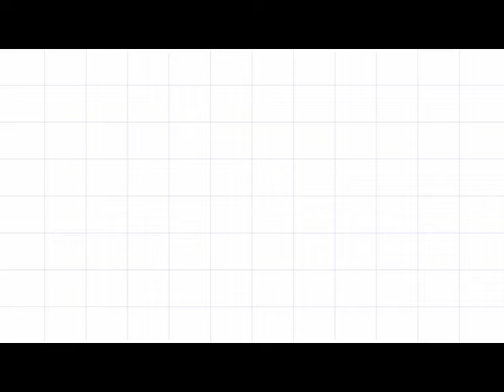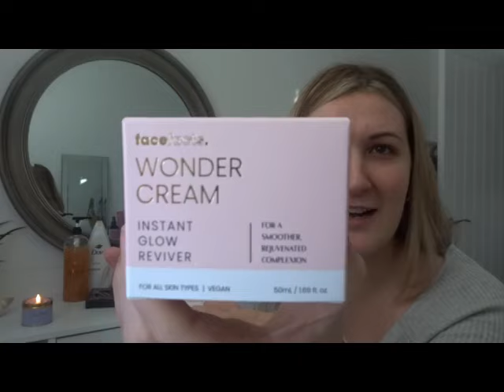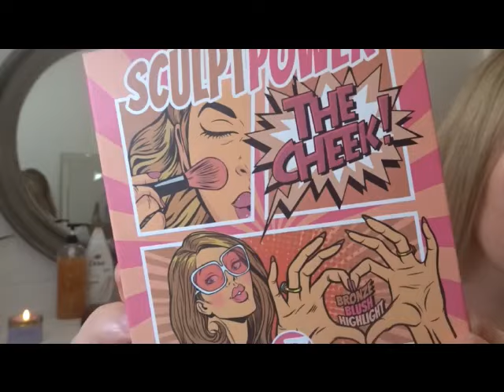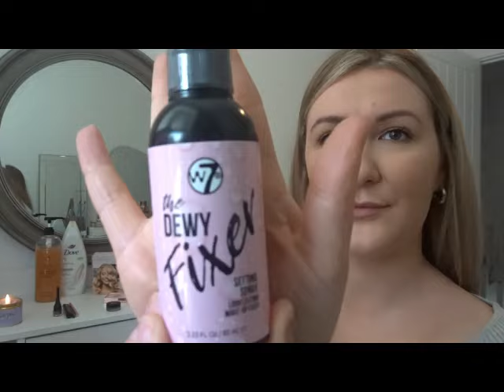*NEW* Hair & Beauty Products From B&M // Makeup Routine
Got some lovely makeup products from B&M, and a new hair waver!! Eeeeek - let me know what you think!!
Sadly I can't link the B&M products - but I have the links to all the other makeup I used today!

*Light It Up - Ora.  Makeup Brush